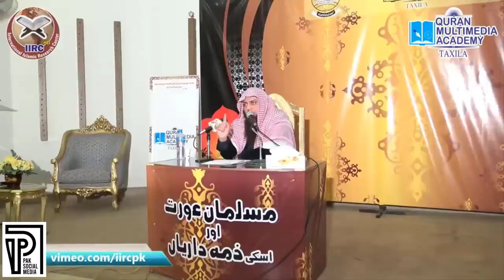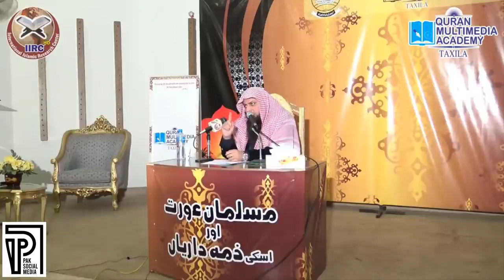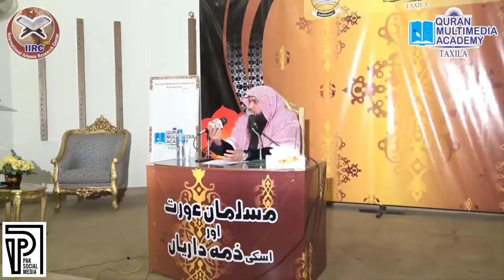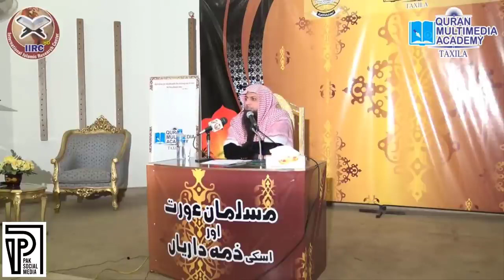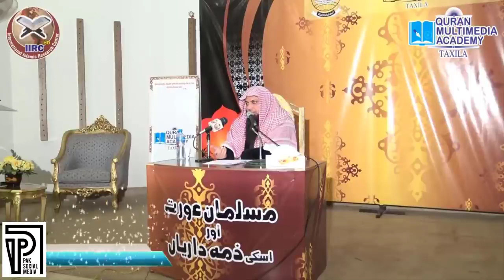Musalman Aurat Ki Zimadariyan Kya Hain❓️ | Muslim Women | Qari Sohaib | Religious Spiritual Healing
Learn about Islam and get to help in healing spiritually and mentally. Come close to Allah by learning about Islam.

Here are some links to other similar videos

☆Surah Fatiha Ka Dam Karna | Uski Fazilat Aur Ehmiyat | Qari Sohaib Ahmed | Religious Spiritual Healing

☆Ruqyah Shariyah against Black Magic and Jinn | Religious Spiritual Healing

☆Hazrat Abu Bakr (RA) Ki Shan | Qari Sohaib Ahmed Meer Muhammadi | Religious Spiritual Healing

☆Rajab Ke Mahine Ki Bida'at | رجب کے مہینے کی بدعات | Qari Sohaib | Religious Spiritual Healing

☆Ye 4 Nishaniyan Jis Insan Me Hon Wo Allah Ka Mehbob Hai | Qari Sohaib Ahmed | Religious Spiritual Healing

☆Aurton K Liya 10 Inaamat | Qari Sohaib Ahmed Meer Muhammadi | Religious Spiritual Healing

☆Jab Bi Yeh 5 Janwar Dekho To Unko Qatal Kar Do | Qari Sohaib Ahmed | Religious Spiritual Healing

☆In 7 Kamon Se Maut Ke Baad Bhi Ajar Milega | Qari Sohaib Ahmed Meer Muhammadi | Religious Spiritual Healing

☆Dunya Main Sub Se Ameer Hone Ka Tariqa | Qari Sohaib Ahmed Meer Muhammadi | Religious Spiritual Healing

☆Qari Sohaib Ahmed Meer Muhammadi | Religious Spiritual Healing | New Bayan

☆Koi Bhi Musibat 3 Wajah Se Ati Hai | Qari Sohaib Ahmed Meer Muhammadi | Religious Spiritual Healing

☆Ummat Main Nafrat Aur Hat Dharmi | Qari Sohaib Ahmed Meer Muhammadi | Religious Spiritual Healing

☆Namaz Parhte Waqt Ruku Aur Sajde Yeh Galti Kabhi Mat Karna | Qari Sohaib | Religious Spiritual Healing

☆Apne Andar Sabar Paida Karne Ke 7 Tareeqay | Qari Sohaib Ahmed Meer Muhammadi | Religious Spiritual Healing

☆Agar Main Mar Gaya Tu | Qari Sohaib Ahmed Meer Muhammadi | Religious Spiritual Healing

☆Amr Ibn Ma'adi Yakrib | Great Muslim Warrior | Qari Sohaib Ahmed Meer Muhammadi | Religious Spiritual Healing

☆Nabi P.B.U.H Ki Khaas Dua | Duniya Ki Qeemti Cheez Mil Jayegi | Qari Sohaib | Religious Spiritual Healing

☆Jab Koi Bimar Ho To Usse Ye Kalima Yad Karwado | Qari Sohaib | Religious Spiritual Healing

☆Jo Log Kahi Bhi Thook(Spitting) Dete Hai Ye Hadees Zaroor Sun Len | Qari Sohaib | Religious Spiritual Healing

☆Challenge on Khatam Shareef | Qari Sohaib Ahmed Meer Muhammadi | Religious Spiritual Healing

☆Wo Log Jinko Qabar Main Sazain Milengi | Qari Sohaib Ahmed Meer Muhammadi | Religious Spiritual Healing

☆Har Kaam Main Kamyabi Hasil Karain | Qari Sohaib Ahmed Meer Muhammadi | Religious Spiritual Healing

☆Subha Shaam 3 Martaba Tasbeh Parhlen | Qari Sohaib Ahmed Meer Muhammadi | Religious Spiritual Healing

☆Sultan Mehmood Aur Ayaz Ke 3 Waqiyat | Qari Sohaib Ahmed Meer Muhammadi | Religious Spiritual Healing

☆Hum Hussaini Hain Ya Yazidi | Qari Sohaib Ahmed Meer Muhammadi | Religious Spiritual Healing

☆Kalay Dil walay Insaan ki 4 Nishaniyan | Qari Sohaib Ahmed Meer Muhammadi | Religious Spiritual Healing

☆Ganay Ke Baray Main Shariyat Ka Moakif | Qari Sohaib Ahmed Meer Muhammadi | Religious Spiritual Healing

☆Jin Logon Ka Koi Bhi Naik Amal Qabool Nahi Hoga | Qari Sohaib | Religious Spiritual Healing

☆Hazrat Umar Farooq ki Bahaduri | Qari Sohaib Ahmed Meer Muhammadi | Religious Spiritual Healing

☆Zindagi Ke Har Kaam Me Khushi Kaise Hasil Karain | Qari Sohaib Meer Muhammadi | Religious Spiritual Healing

☆Jahannami Aurat Ki Nishani | Qari Sohaib Ahmed Meer Muhammadi | Religious Spiritual Healing

☆Bachon Par Sharayi Dum Konsa Karain | Qari Sohaib Ahmed Meer Muhammadi | Religious Spiritual Healing

☆Jis Aurat Me Yeh Nishani Dekh lo | Qari Sohaib Ahmed Meer Muhammadi | Religious Spiritual Healing

☆Mukhlis Insan ki 4 Nishaniyan | Qari Sohaib Ahmed Meer Muhammadi | Religious Spiritual Healing